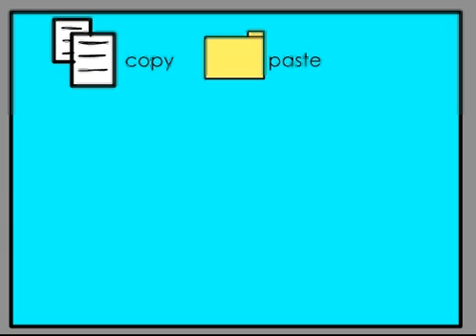red vs green attack of the clones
Red decides to get revenge on green by  creating a duplication device. Unfortunatly, Green apears at the right
place at the right time.